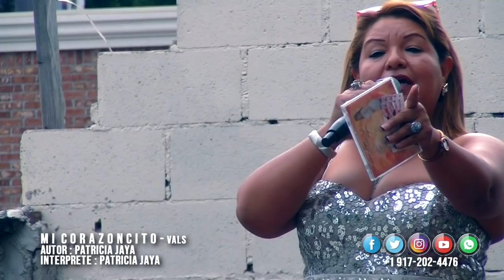CORAZONCITO MIO VALS PATRICIA JAYA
ESTO ES ECUADOR